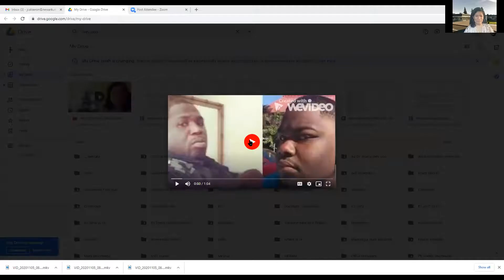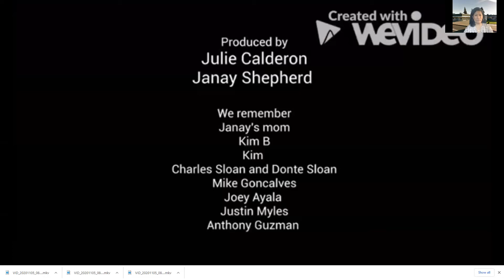Dia de los Muertos altar introduction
Our virtual altar for 2020